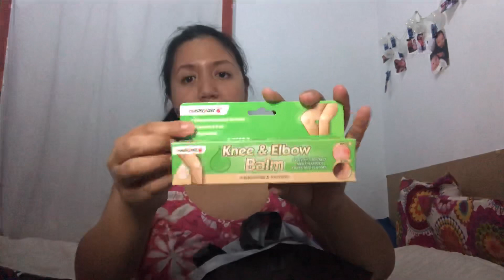HAUL PRIMOR | Pinay sa Spain Vlog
MagHaul Tayo ng madalas namin binibili sa Primor!